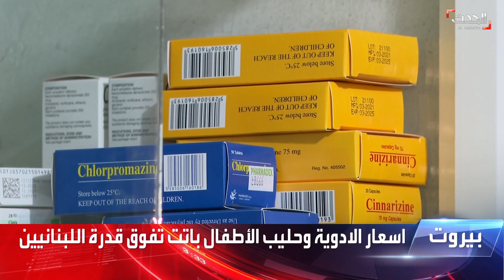رفع الدعم الجزئي عن أدوية الأمراض المزمنة في لبنان يفاقم الأوضاع المعيشية الصعبة